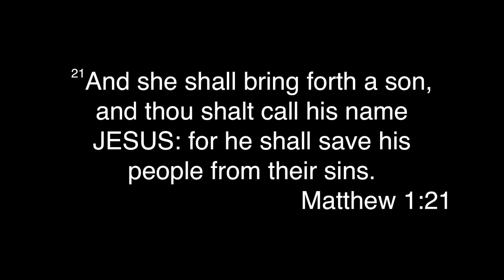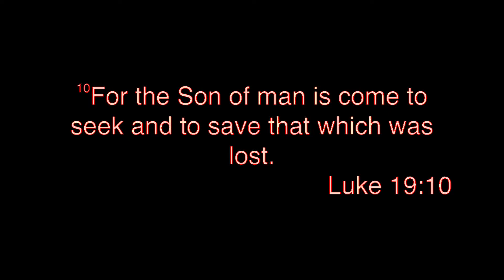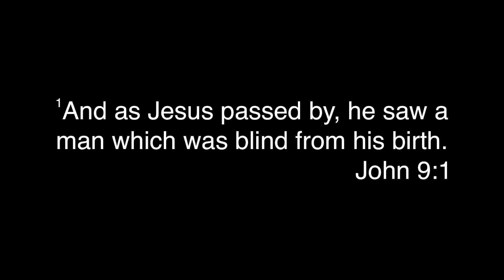12.22.19 - "Jesus Saves" - Matthew 1:21